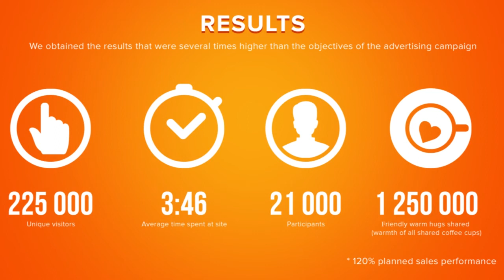8858-mcdonaldscoffeefestivecampaign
Optimum Media OMD Ukraine